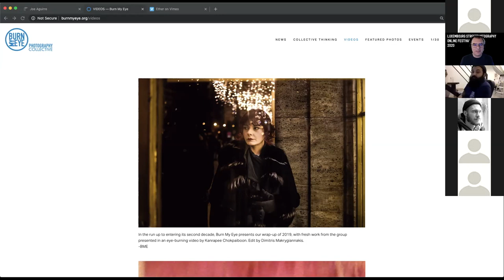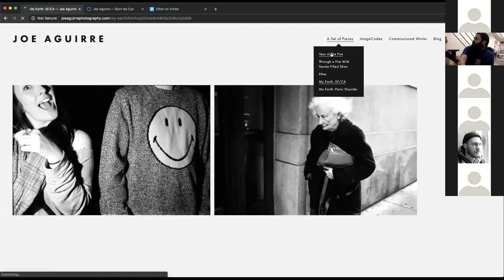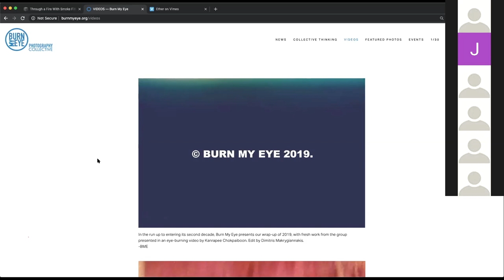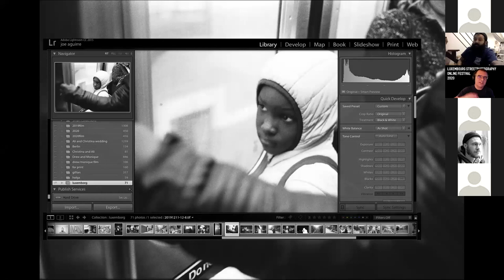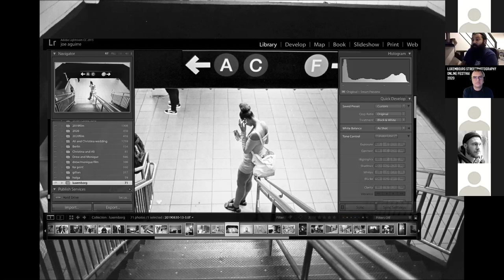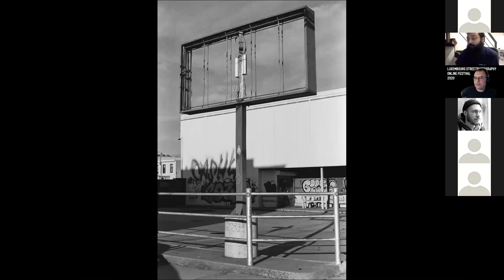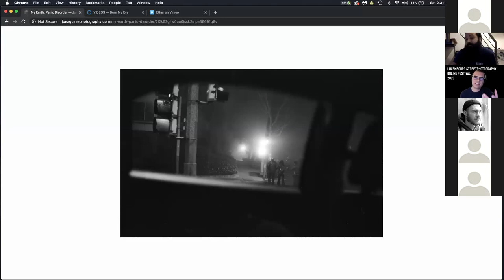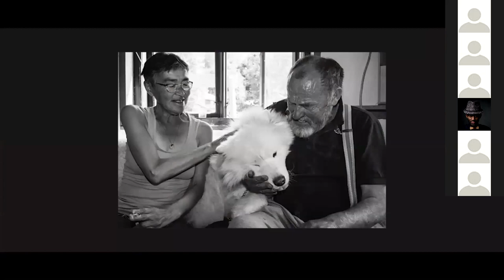Joe Aguirre conference - LSPF 2020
Joe Aguirre's conference during the online version of the Luxembourg Street Photography Festival 2020